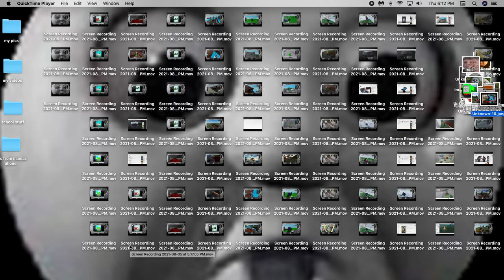Maximus's CGI Whistle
credit me if u wanna use this